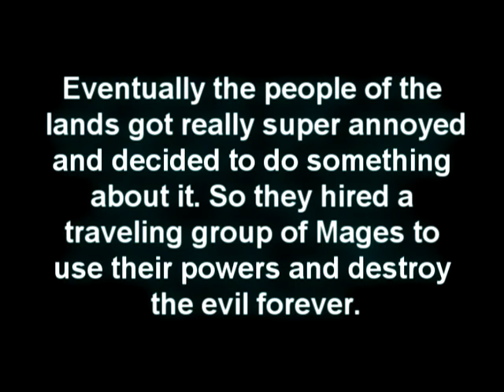Rocket Propelled Grenade: Episode 1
New mini series